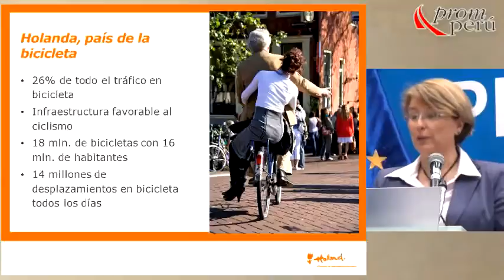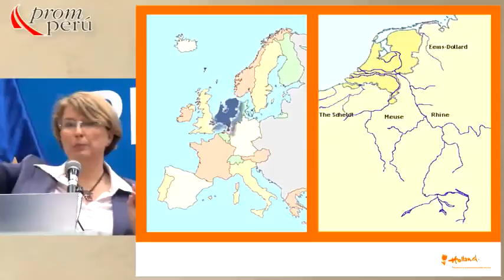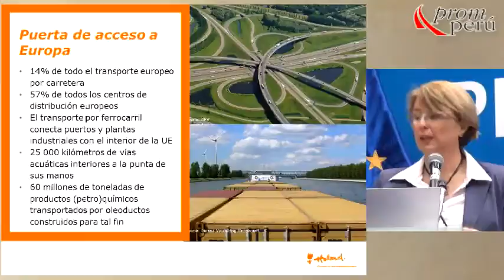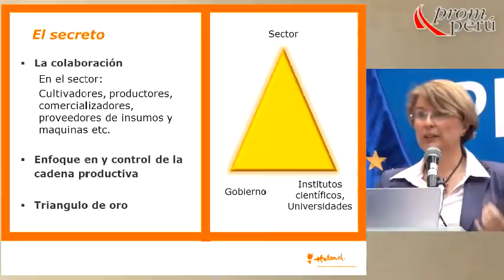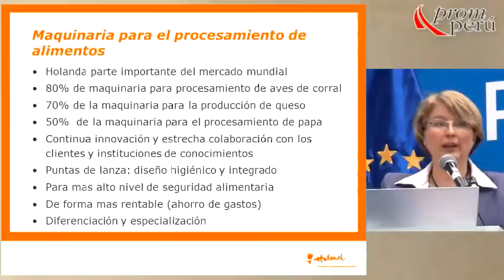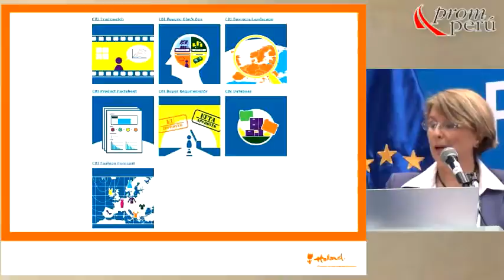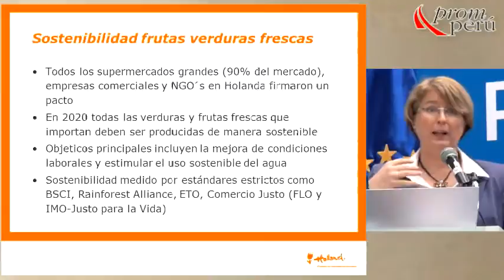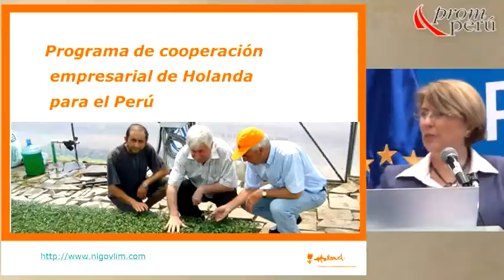Mercado para productos del Agro y Maquinarias [06 de marzo de 2013]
Ponencia del Seminario Miércoles del Exportador PromPerú:
"Mercado para productos del Agro y Maquinarias"

BROKKING, Carla
Agregada Comercial de la Embajada de los Países Bajos